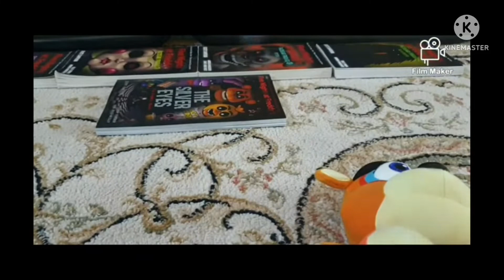Memories: Freddy's WonderLand: Return to Freddy's Teaser